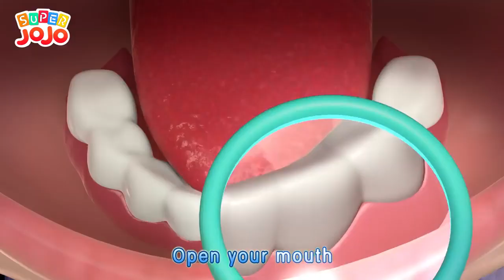Beby Love Supper New cartoons 07 | Kids Toys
Small gold gems are made for entertainment